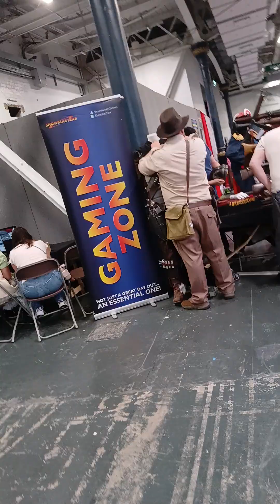My adventure at London Summer Con pt 3